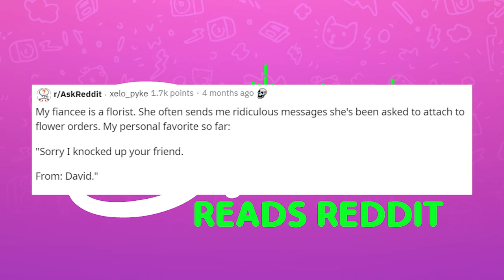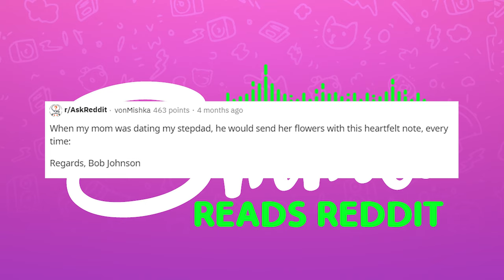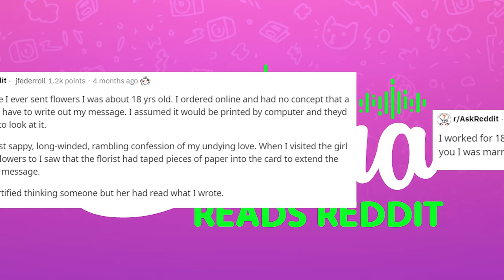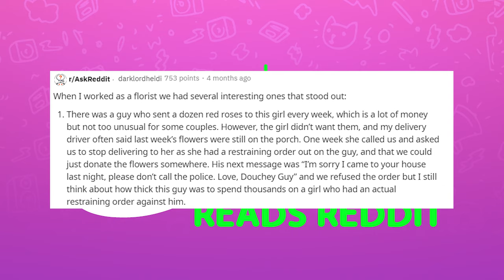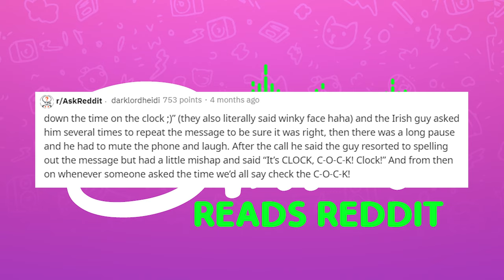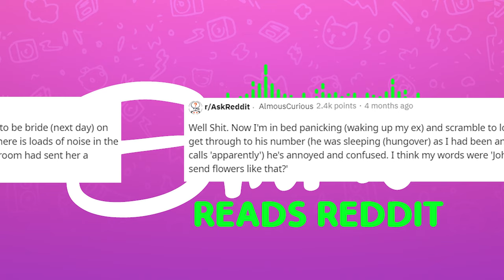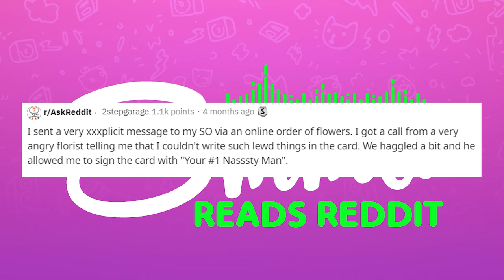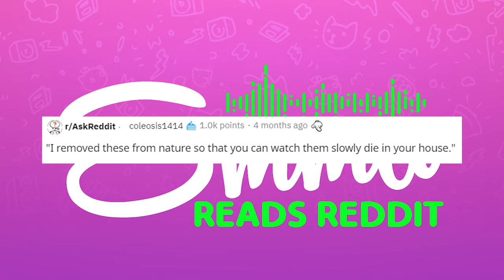r/AskReddit Outrageous Florist Cards